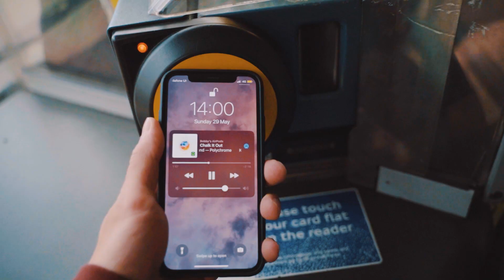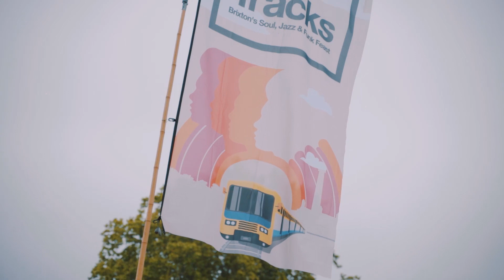MUSIC FESTIVAL Photography POV | How I photograph Festivals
In today's video we go behind the scenes with a POV of what it's like to work as a photographer and capture a festival!
In this video I show you how I photograph a festival, what shutter speed, aperture, ISO, lenses and other camera settings I use.

NOTE: (Wristbands)
THE FESTIVAL WRISTBANDS CHANGE EVERY YEAR.
DO NOT WORRY, I DIDN'T BLUR THEM OUT FOR THAT REASON,
THEY'RE DIFFERENT EVERY YEAR.
(Confirmed by media/press team)
Otherwise I would have blurred them out! :)

Gear used in video:
Cameras - Sony A7III / GoPro Hero 5 Black / iPhone Xs
Lenses - Tamron 28-75mm f2.8 / Sony G-Master 16-35mm f2.8

I love doing Photography POV videos!

BobbyVMedia
BobbyV